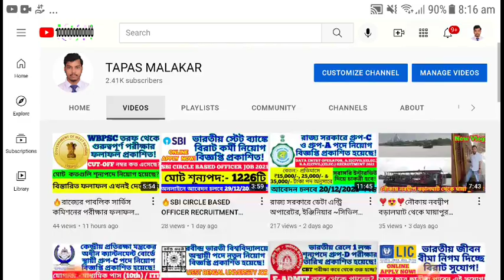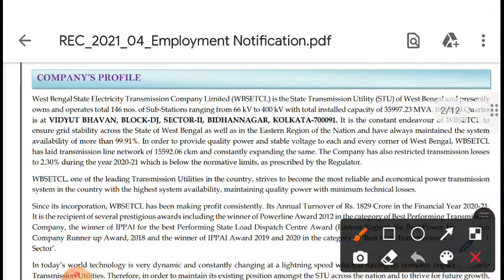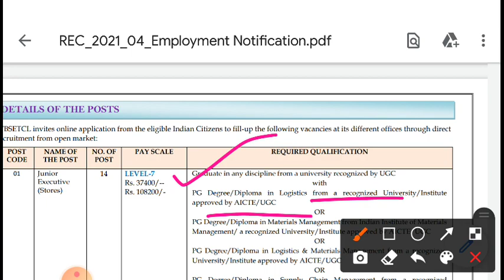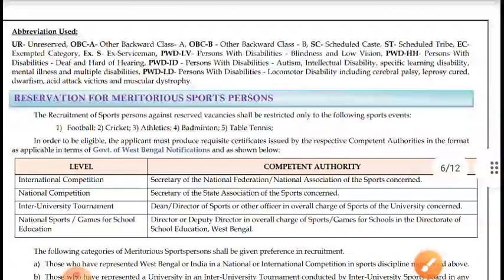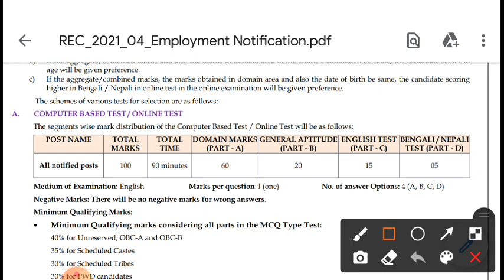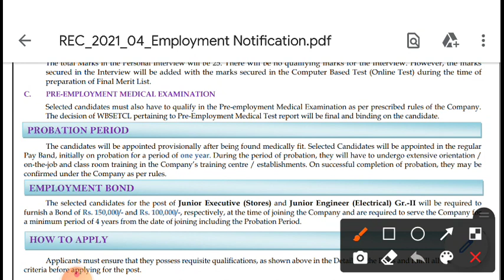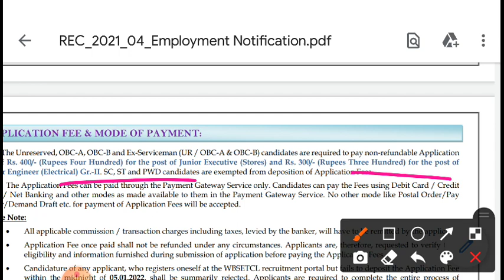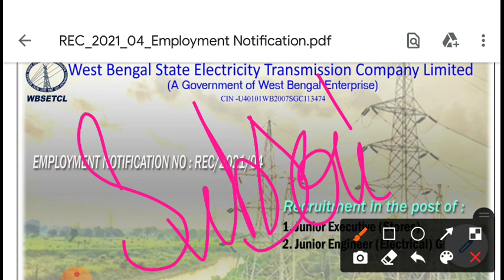রাজ্যের বিদ্যুৎ দপ্তরে 414টি স্থায়ীপদে বিরাট নিয়োগ বিজ্ঞপ্তি! || WBSETCL JUNIOR EXE. & ENGINEER JOB